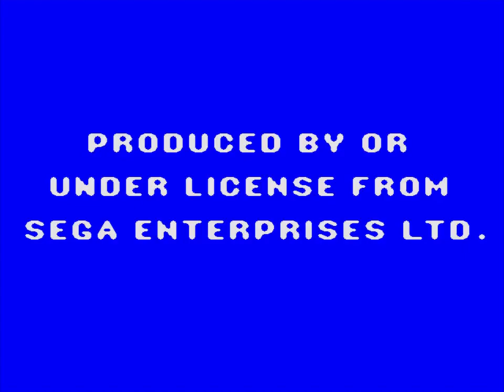Pac-Man (USA) (Sega Game Gear) Gameplay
Game: Pac-Man
Year: 1991
Developer: Namco
Platform: Sega Game Gear

Hey there! I'm Vidi. And my channel is about Retro Games. I mostly do Non-Commentary Playthroughs and Longplays.